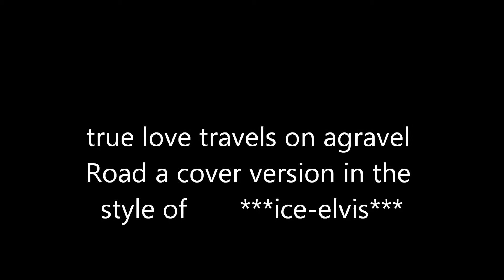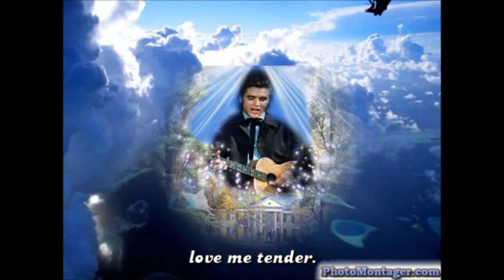TRUE LOVE TRAVELS ON A GRAVEL ROAD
FRIENDS THIS IS MY COVER COUNTRY VERSION OF Elvis song ,im doinging this in my own version its slightly diferent to how Elvis sings it ,i hope u like it its my tribute and interpretation of this song friends ,